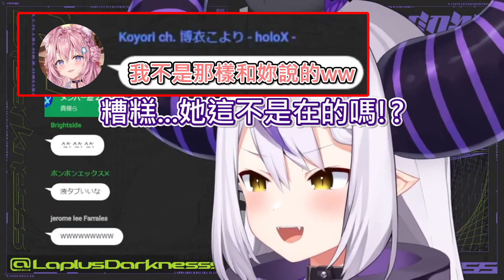【Hololive】當總帥瞎掰和郊狼的對話內容 結果當事人正在看台w【博衣こより】【ラプラス・ダークネス】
妳是一叫就會跑出來的嗎? Yes!

原影片:
【雑談】SSR│ラプラス・ダークネスの雑談配信【ラプラス・ダークネス/ホロライブ】